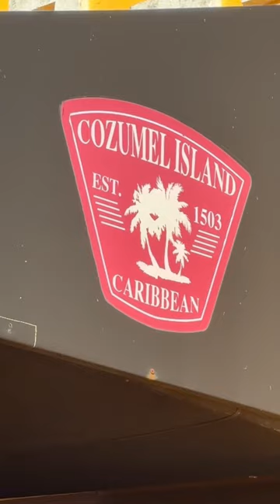Paraíso no México, Cozumel 🇲🇽